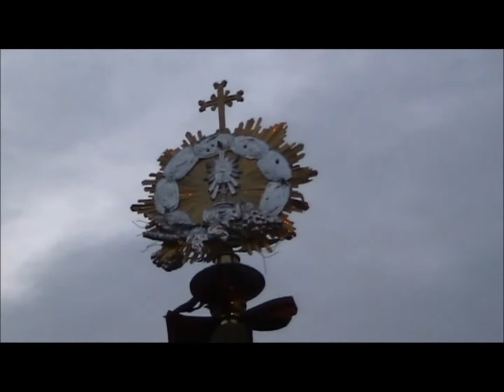Filmato sabato del Popolo 2016 2